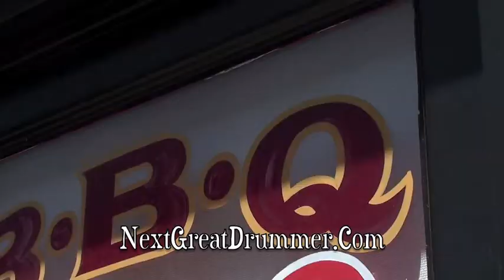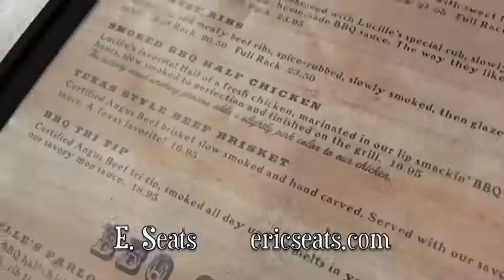Eric & Erin hit Lucille's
Seats and his daughter Erin hit Lucille's for lunch.
ALL drummers ALL ages sign up at nextgreatdrummer.com